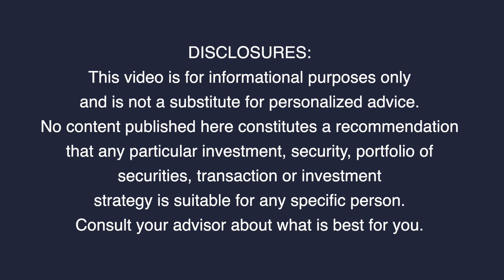“Moisand Fitzgerald Tamayo Named a Best Place to Work”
We can’t have happy staff without happy clients, and we can’t have happy clients without happy staff. We are very proud to announce we have been named one of the 75 Best Places to Work for Financial Advisors by Investment News for the third time in four years. Learn more about our world class team